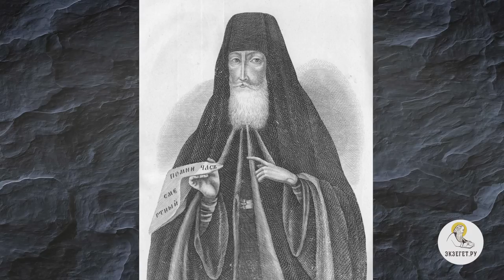Святой воин ФЕОДОР УШАКОВ. Священник Валерий Духанин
Команда Экзегет.

В сегодняшнем видео вместе со священником Валерием Духаниным вспоминаем о святом праведном воине Федоре Ушакове.

🔸   Ушак-паша
🔸   Дворянский род праведника
🔸   Легенда в черкесском народе
🔸   Санаксарский старец
🔸   Служба в Херсоне
🔸   Эпидемия чумы
🔸   Русско-турецкая война
🔸   Милосердие праведного к своим врагам
🔸   Победа над французами в коалиции с турками
🔸   Подлость турецких военачальников по отношению к пленным
🔸   Отставка православного воина
🔸   Участие Федора Ушакова в христианских богослужениях
🔸   Уважение сослуживцев к святому воину